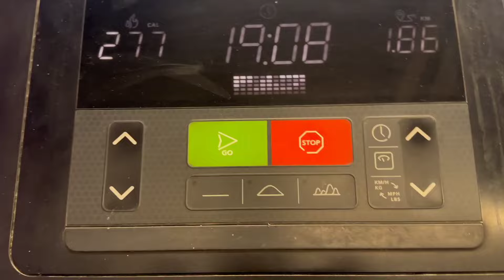Day 38 of 90 days challenge 🔥